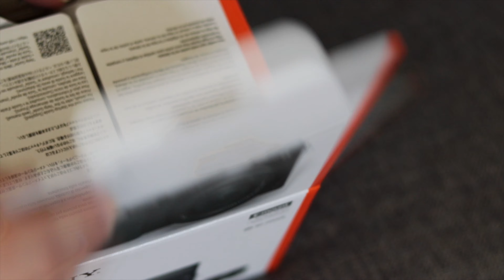Best camera for vlogging Sony A 6100 | افضل كاميرا للفلوغ سوني الفا الجديدة